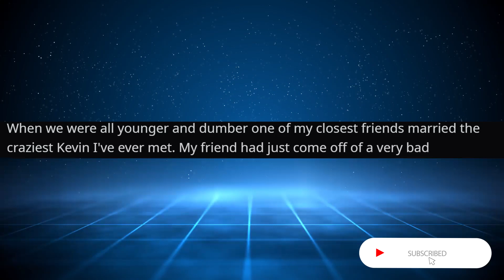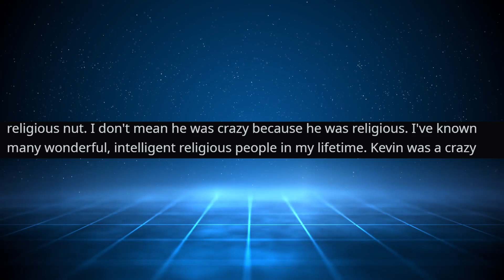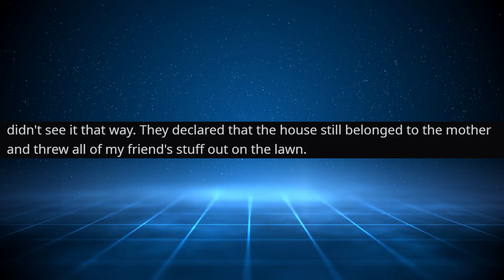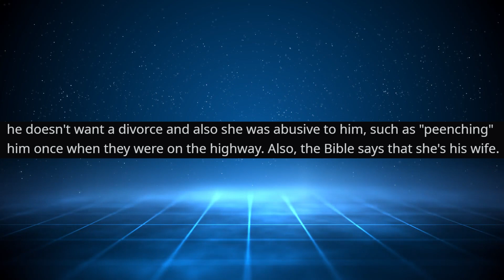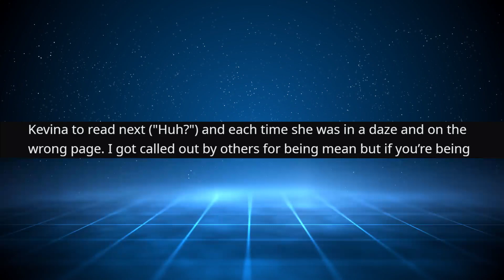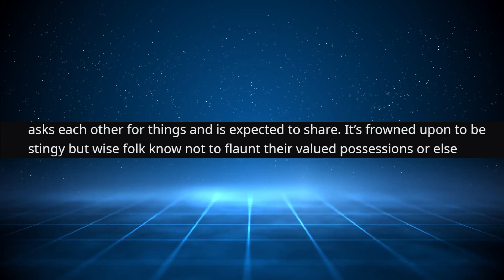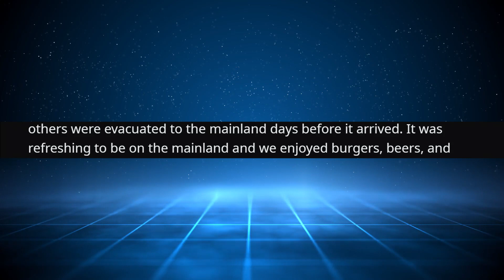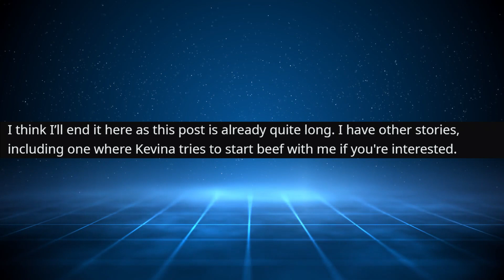r/StoriesAboutKevin | Oh Kevin...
r/StoriesAboutKevin #1 Top Posts | VoiceyHere Funny Reddit Cringe Stories

Main Music -

OUTRO -